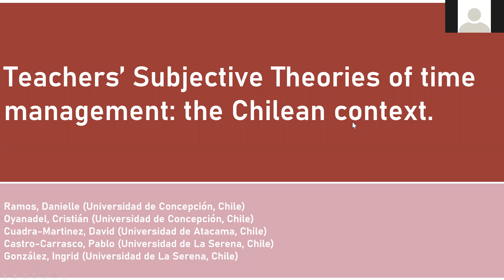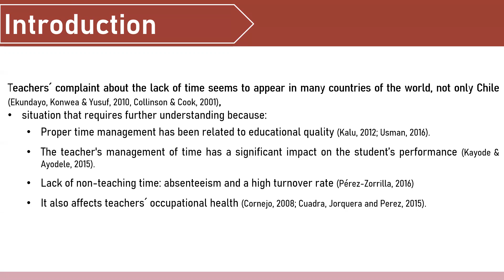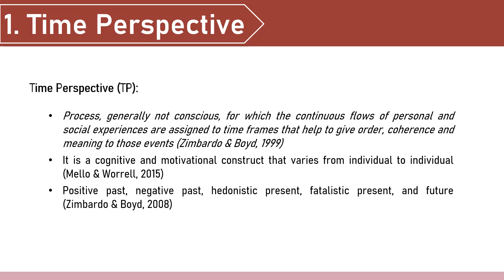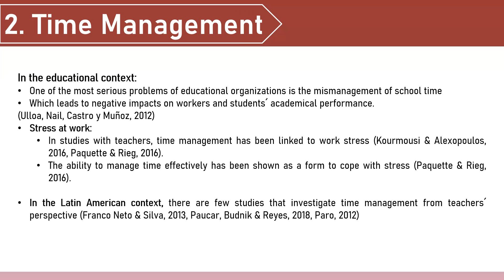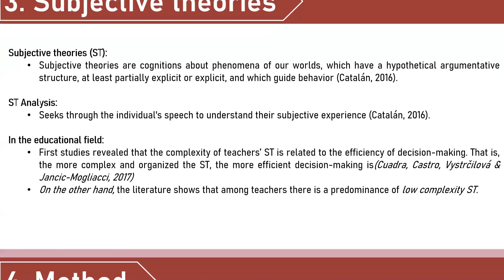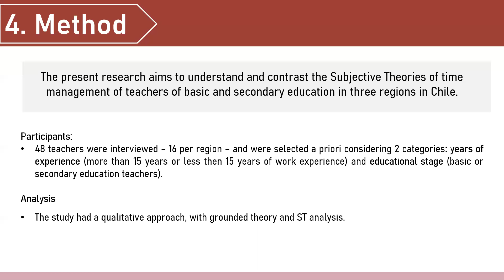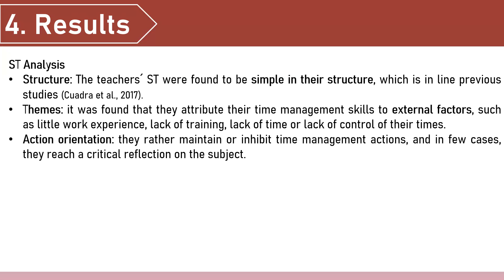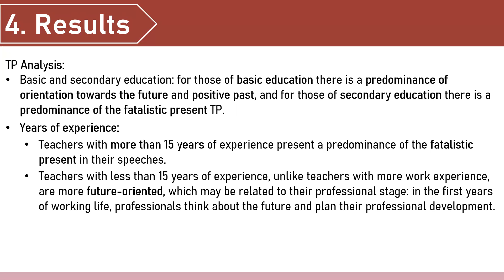Teachers’ Subjective Theories of time management: the Chilean context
Presentation by: D. Ramos, C. Oyanadel, D. Cuadra-Martinez,P. Castro-Carrasco, I. González.
5 th International Conference on Time Perspective, 15th of July 2021 20:00 EEST, Session O7: Time perspective and working adults